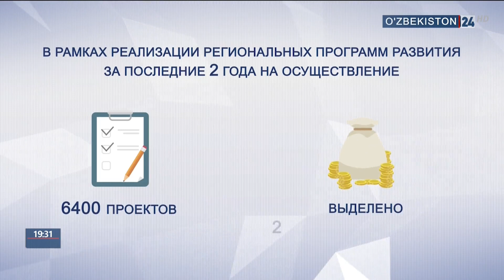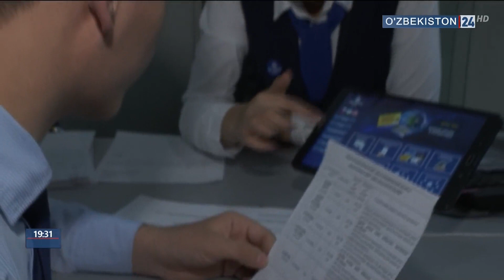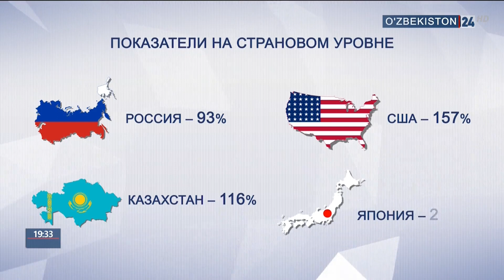Селекторное совещание у Президента